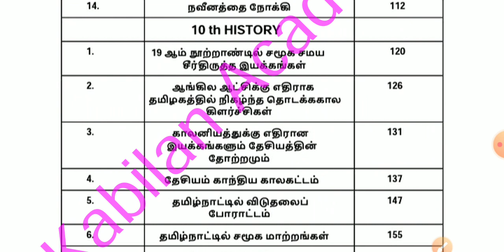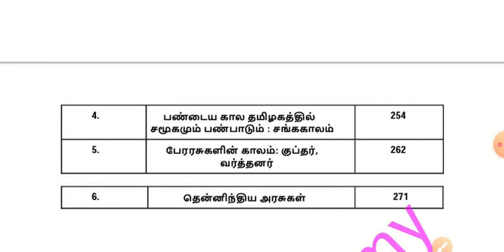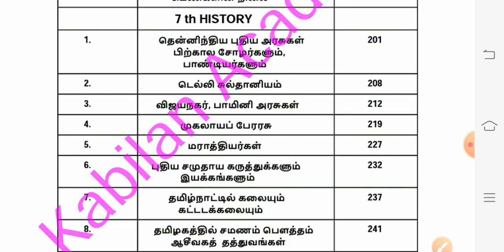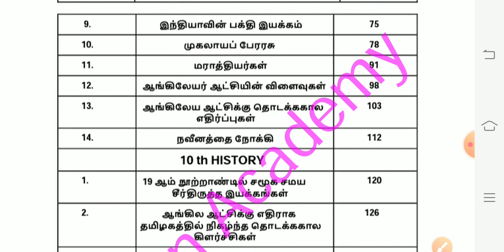6th - 12th HISTORY & INM படிக்க வேண்டிய பாடங்கள் !! TNPSC GROUP 1/GROUP 2 & 2A / GROUP 4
HISTORY,  POLITY, ECONOMICS ஆகிய மூன்று புத்தகங்களும் 6ம்  வகுப்பு முதல் 12ம் வகுப்பு வரை உள்ள முழுப் புத்தகங்களும் ஒருவரி வினா விடைகளாக தொகுக்கப்பட்டு புத்தகமாக வெளியிடப்படப்பட்டுள்ளது

KABILAN ACADEMY

6th - 12th வரை உள்ள History, Polity, Economics, Geography and Science பகுதிகள்

12 TH HISTORY ALL LESSONS  QUESTION & ANSWERS

11 TH HISTORY ALL LESSONS QUESTION & ANSWERS

12 TH POLITY ALL LESSONS QUESTION & ANSWERS

11 TH POLITY ALL LESSONS QUESTION & ANSWERS

12 TH ECONOMICS  ALL LESSON QUESTION & ANSWERS

11 TH ECONOMICS ALL LESSON QUESTION & ANSWERS

10 TH ECONOMICS ALL LESSON QUESTION & ANSWERS